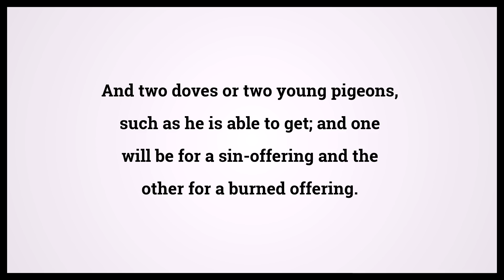Holy Bible Leviticus Chapter 14 Verse 22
Video shows Holy Bible Leviticus Chapter 14 Verse 22: And two doves or two young pigeons, such as he is able to get; and one will be for a sin-offering and the other for a burned offering. Powered by MaryTTS. Text taken from Bible in Basic Edition